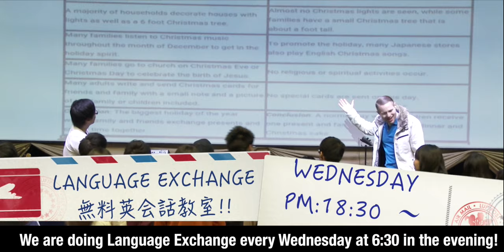J-MIXニュース!! J-MIX TV!! 今週はいよいよエキストラバガンザ!!